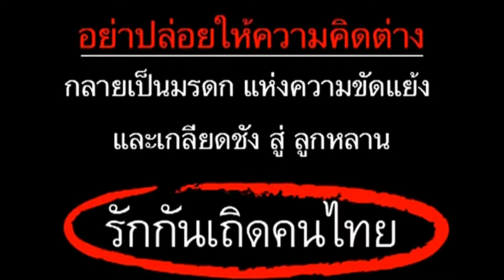ลุงพล ยังจะสู้ ! เบื้องลึก คุก 20 ปี ทั้งที่ พยาน หลักฐานมัด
Line  : vihok001